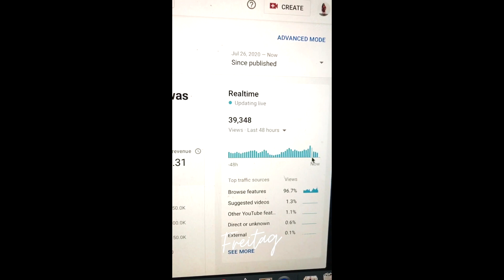MY YOUTUBE VIDEO IS GOING VIRAL. 40k VIEWS IN 48h | GIVEAWAYS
My bikini video is going viral. This video is getting 40k to 50k views in 48h hours. (I kept saying in one hour that's a mistake and I apologize) If you haven't watch it yet click the card on this video or the link down below. Thank so much for the support and the love.